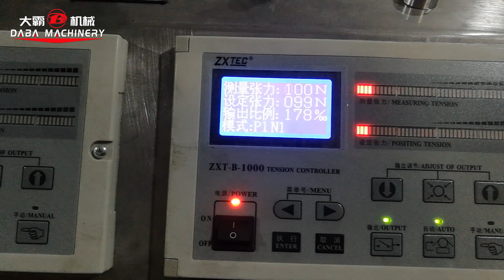4色层叠柔印 850型